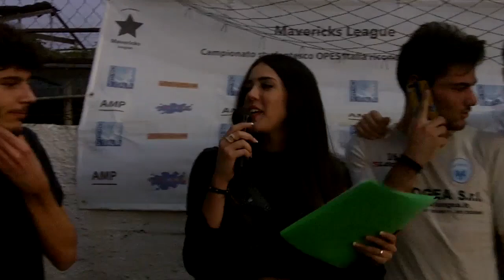Intervista Ascione team vs De Luca team | Training Camp Late2014 Edition